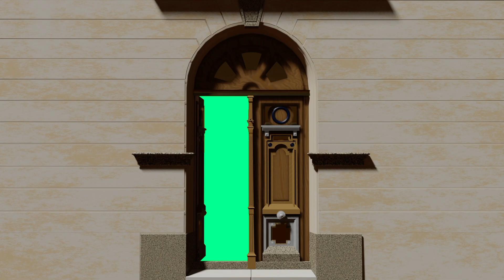door 7 green screen 4K video||door🚪 opening and closing green screen effects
door green screen 4K video

door🚪 opening and closing green screen effects

£££££££££££££             RAD                 ££££££££££€€€€
my all video --YouTube channel

Green screen video Green screen WhatsApp status Green screen background

door opening and closing green screen

door opening green screen

door opening green screen video

green screen elevator door opening and closingdoor opening and closing green

green screen elevator door opening and closingdoor green screen 4k video and sound effects

cartoon door opening green screen

temple door open green screen

jail green screen

door closing green screen

door close green screen

door open video editing

door opening animation

door opening video animation

door opening effect

door opening transition video

opening window green screen

door opening video green screen

door opening background video

wedding door open green screen

Door opening Animation download

Door opening video effect

Temple door opening green screen

green background door

green door background

green screen background door

green background ideas

what is the green door game

dark green door meaning

How can I green screen a video?

What software do you use for green screen video?

green screen video maker

Qgreen screen video background

green screen video templa

Temple door opening animation

Door Opening animation After Effects

Door opening animation PowerPoint

How to make a green screen video?

How do I make my background green screen?

How do you make a green screen for free?

green screen

door green screen

door opening animation green screen

green screen door open video

opening door green screen video

door opening green screen free

door opening green screen effect

open door green screen

door green screen

door green screen background

door green screen opening

minecraft door green screen

temple door open green screen video

hd door opening green screen video background

door open mosque green screen video free footage
door green screen video

door green screen effects

door green screen transition

door green screen meme

doors green screen roblox

prison door green screen

door green colour

door green flashlight

door green miracle

door greenhouse

door green light
door sound effects

door sound effects

door sound effects open and close

door sound effects no copyright

door sound effects open

door sound effects package

door sound effects roblox

doors sound effects rush

doors sound effects screech

doors sound effects roblox id

door sound effect horror